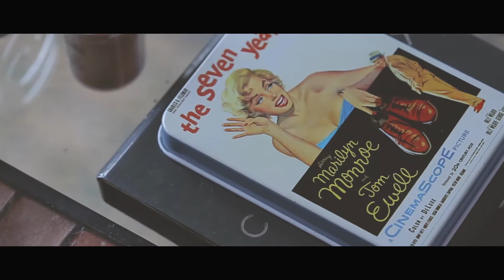Trailer Gabriela + Tiago